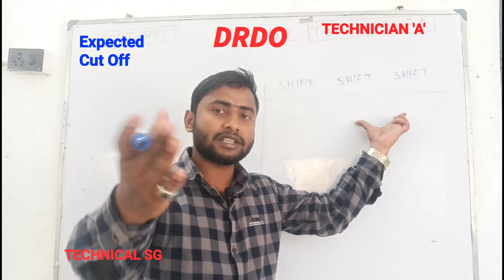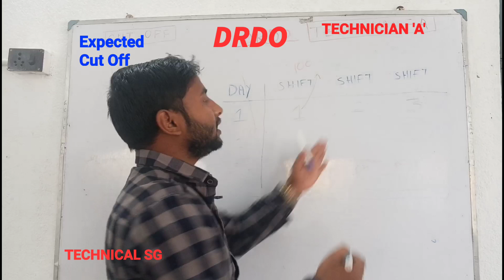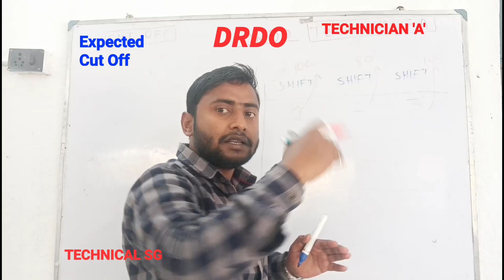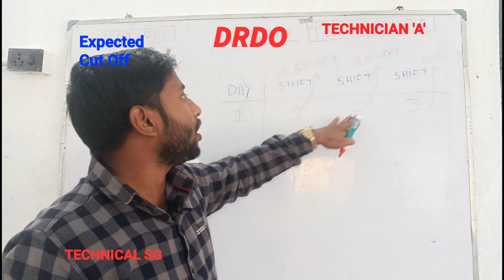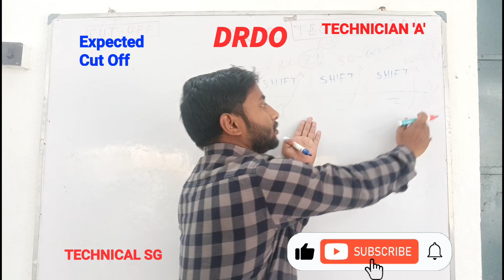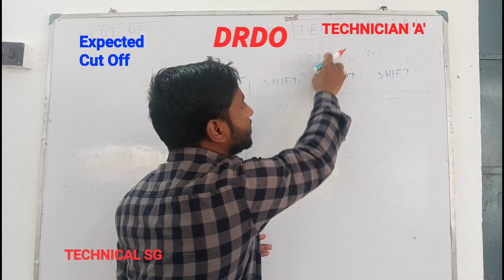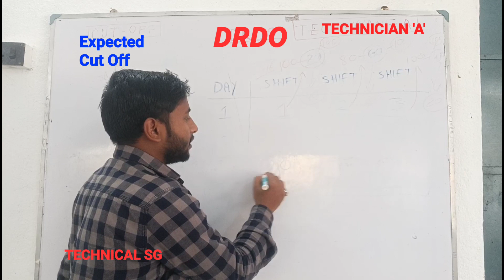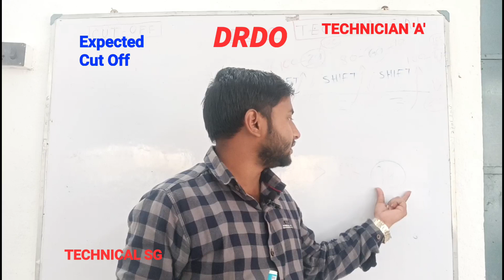LATEST PERCENTILE CUT-OFF 2023 || DRDO CEPTAM 10 Technician A RESULT 2023 | cut off कितना जा सकता है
DRDO CEPTAM-10 TECHNICIAN A RESULT 2023 Declared . DRDO Technician Latest percentile cut-off 2023 . DRDO Technician का cut off कितना जा सकता है .

drdo technician a result 2023 kab tak aayega .
drdo result 2023 update for ITI ,
drdo tech a result 2023 latest news,
drdo result,
drdo technician result 2023,
drdo,
drdo ceptam 10,
drdo tech a result,
drdo result 2023 kab aayega,
drdo cut off 2023,
drdo ceptam 10 result,
drdo trade test,
drdo ceptam 10 result 2023,
drdo cut off,
drdo iti,
drdo ceptam-10,
trade test ke taiyari kase Karen,
drdo technician a cut off 2023,
drdo ka result kab aaega,
drdo technician a result out,
drdo ceptam-10 safe score,
drdo result declear date,
drdo exam result 2023,
drdo recruitment 2023,
drdo tech a cut off,
drdo tech a cut off 2023,
drdo result 2023 date,
drdo result out,
drdo result date 2023,
drdo result 2023 kaise dekhe,
drdo skill test 2023,
drdo 2023 result,
drdo technician a cut off,
drdo result kb aega,
drdo technician result,
drdo technician a trade test,
drdo expected cut off 2023,
drdo ceptam 10 cut off 2023,
drdo new update 2023,
drdo technician a latest update,
Drdo latest news,
drdo technician a result kb aega,
drdo result out 2023,
drdo tech result 2023,
drdo tech a ka result kab aayega,
drdo copa cut off 2023,
drdo ceptam 10 recruitment 2022,
drdo technician answer key ,
drdo ceptam 10 result date,
drdo update,
drdo tech a result kab aayega
technician a cut off 2023
drdo technician a safe score,
drdo fitter cut off 2023
drdo ceptam 10 result date 2022
drdo skill test ka tayari kaise karen,
drdo technician answer key 2023
drdo result 2023 cut off
drdo technician result date 2023
drdo result check,
drdo technician answer key download,
drdo technician a cutoff 2023
drdo technician cutoff 2023
drdo technician
drdo technican a all trade wise cutoff 2023
drdo technican a result 2023
drdo tech a result 2022
drdo ceptam 10 percentile cut off ,
drdo ceptam 10 result date 2023
drdo ceptam tech a 2023
drdo ceptam 10 result percentile 2023
drdo ceptam-10 percentile
drdo ceptam-10 technician-a results kab aayega
drdo technician-a results
drdo ceptam-10 technician-a results
drdo ceptam-10 latest percentile cut-off 2023
drdo ceptam-10 percentile cut-off 2023
technician-a drdo ceptam10 technician-a
drdo tech a latest news 2023
drdo tech a latest news
drdo ceptam new update
drdo technician a result 20233
drdo tech cutoff 2023
drdo technician exam result 2023
drdo tier 2 exam date 2023
drdo sta b tier 2 result
drdo ceptam 2023 result date
drdo trade test 2023
iti new vacancy 2023
drdo fitter cut off 202
drdo result kab aayega
drdo tech a trade test 2023
drdo technician का cut off कितना जा सकता है ,
drdo ceptam 10 में कितने नंबर पर सिलेक्शन होगा,
drdo fitter cut off marks,
drdo ceptam 10 cut off marks,
drdo salary,
drdo result 2023,
drdo ceptam tech a result,
drdo ceptam 10,
drdo ceptam tech a cut off marks,
drdo previous cut off marks,
drdo expected cut off,
drdo marks,
drdo cut off marks,
drdo ceptam 10 result 2022,
drdo ceptam 10 expected cut off,
drdo tech a result declare,
drdo latest news
drdo ceptam-11 latest news,
drdo ceptam-10 trade test latest news,
drdo ceptam-10 latest New updates,
drdo tier-1 result declare
drdo trade test इसी महीने शुरू?
drdo tech a cutoff
drdo tech a result kab aaega,
drdo result download,
drdo technician result download
drdo final result 2023
drdo turner cut off
drdo welder cut off
drdo machinist cut off
drdo fitter cut off
drdo copa cut off
drdo electrician cut off
drdo latest cut off
drdo tech a ka result kab tak aayega,
drdo cut off kitni jaegi,
drdo ka result kab aayega
drdo latest notice
drdo update today
drdo update latest
drdo technician a kaa result bhi aa gya
drdo dv update
drdo technician a result declared,
drdo ceptam 10 class
drdo result update
drdo ceptam 10 exam preparation
drdo ceptam 10 preparation
drdo tech a result update
all about drdo trade test
drdo ceptam 10 tech a result
drdo cut
drdo skill test fitter,
drdo skill test electrician
drdo skill test batch
drdo ka result kab aayega 2023,
drdo cut off 2023 fitter,
drdo electrician cut off 2023,
drdo latest update,
drdo ceptam 10 tech a expected cut off,
drdo cut off,
drdo technician cut off 2023,
drdo technician result kab tak aayega,
drdo skill test kaise hota hai,
drdo skill test full details,
drdo technician skill test kaise hota hai,
drdo ka result kaise dekhen,
drdo ka cut off kitna jaega,